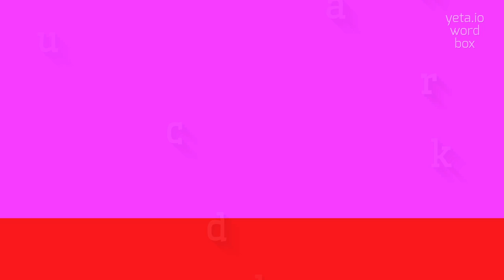How to say "unbackward"! (High Quality Voices)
Watch in this video how to say and pronounce "unbackward"!